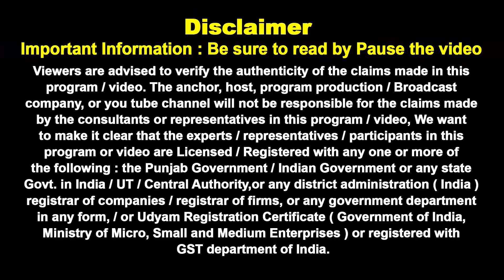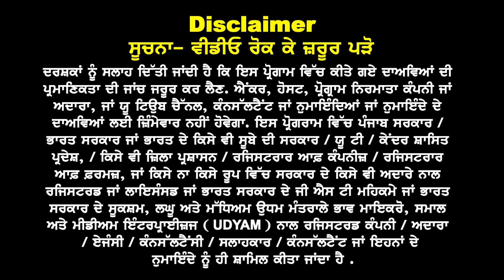Canada देगा 59.4% Success Rate I Canada give approximate 40% refusal ?